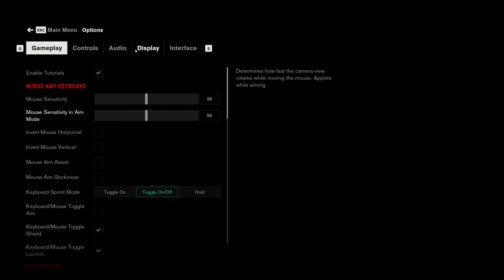How To Enable/Disable Screen Space Reflections Quality Control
How To Enable Screen Space Reflections Quality In Control
How To Disable Screen Space Reflections Quality In Control